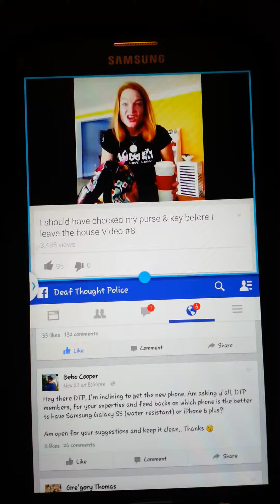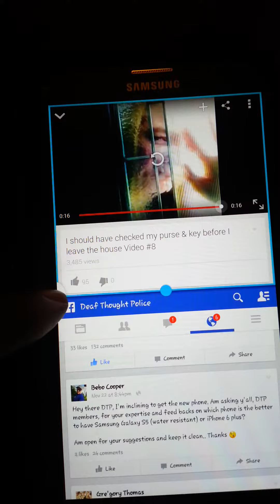VLog - Episode 19: SamGalaxy Multi-Tasking Demo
A quick demo of multi-tasking on the Samsung Galaxy phone/tablet, this allow you to use 2 windows at once.